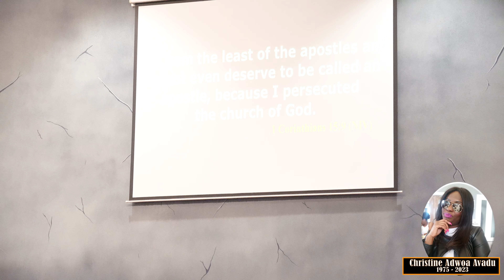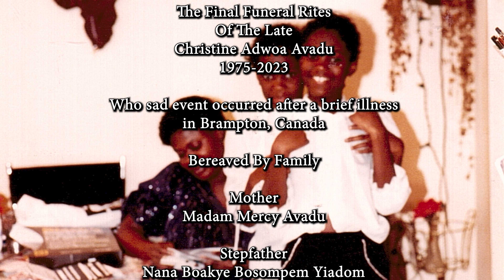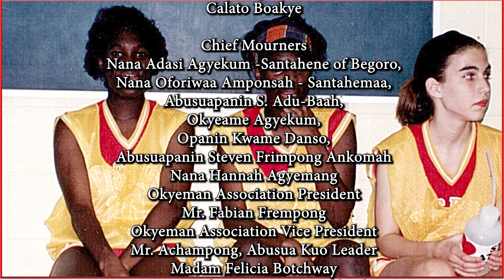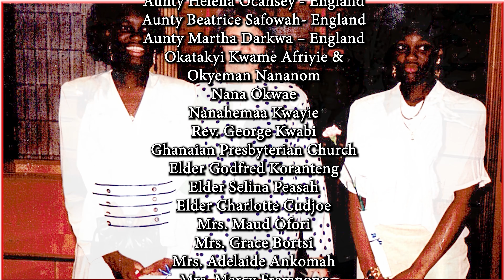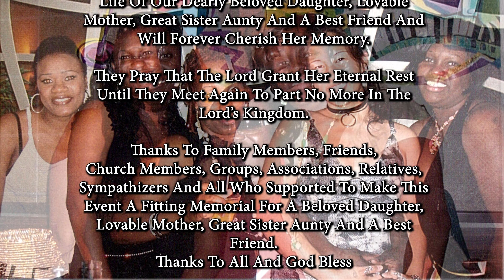Thanksgiving Service Of Christine Avadu